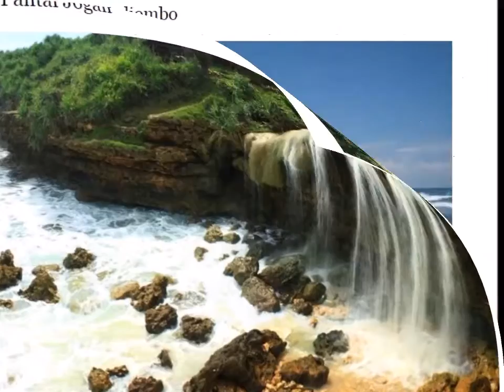18 Pantai Cantik yang Ada di Gunung Kidul Yogyakarta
terimakasih 18 Pantai Cantik yang Ada di Gunung Kidul Yogyakarta